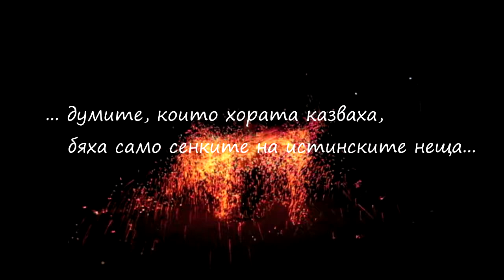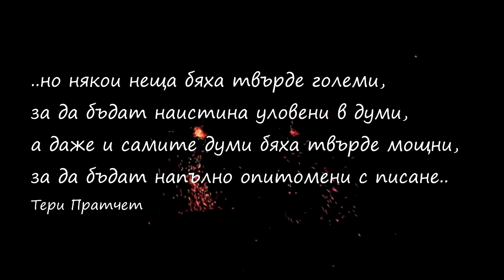Ludax Fou - Sparkles in Life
Credits:
Joe Hisaishi - The Wind Forest